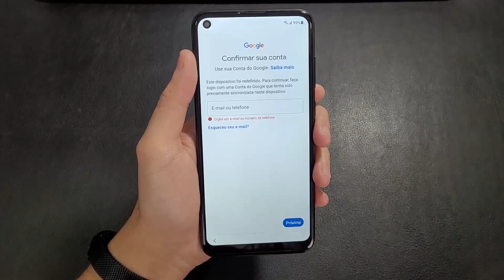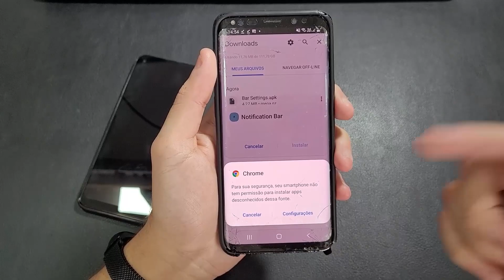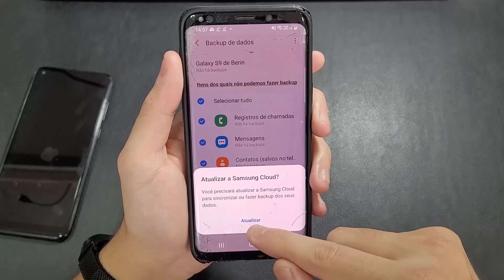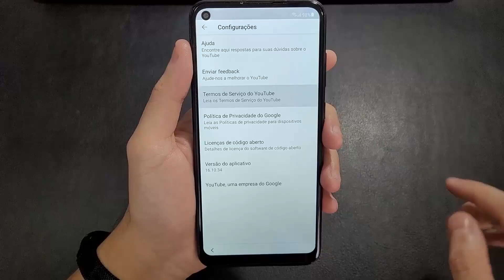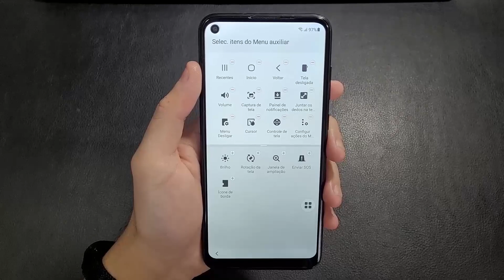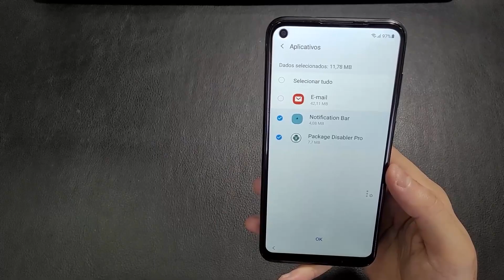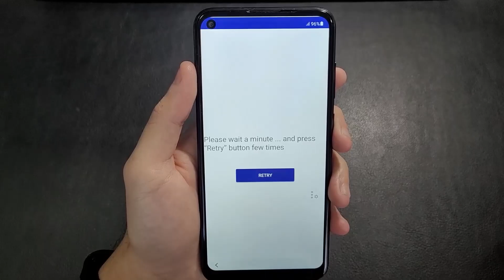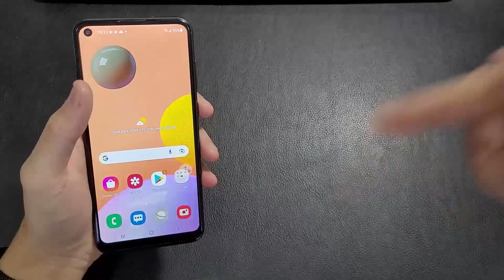REMOVER CONTA GOOGLE SAMSUNG A11 2023 ATUALIZADO ANDROID 11 SEM PC SM-A115M NOVO MÉTODO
Koé galera, no desbloqueio de hoje vou mostrar o novo método de como remover conta google samsung a11 atualizado 2024 android 11 sem pc, melhor método para desbloquear o galaxy sm-a115m a115f e outros samsung com processadores mediatek que não possuem o knox, lembrando que serve para o galaxy a20s e a02s que utilizam do processador snapdragon  450.